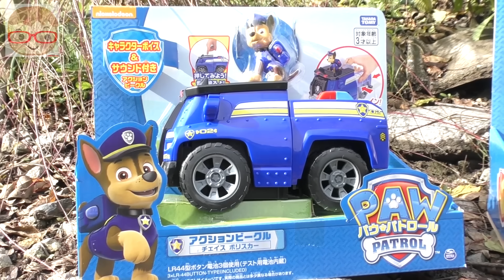パウ・パトロールのおもちゃで動物やはたらくくるまのレスキュー！マーシャル、ラブル、チェイス、ロッキー、ズーマ、スカイ！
パウ・パトロールのおもちゃで動物やはたらくくるまのレスキューごっこ遊びをしてみたよ(^^)
パウステーションのおもちゃと、アクションビークルのチェイス・ポリスカー、アクションビークルのマーシャル・ファイヤートラック。
サウンドビークルのラブル・パワーブルドーザー、サウンドビークルのロッキー・クリーンクルーザー。
ベーシックビークルのスカイ・フライングヘリ、ベーシックビークルのズーマ・ホバークラフト
が登場♪
（動画内のベーシックビークルは、サウンドはサウンドビークルの効果音を使用しております）

グッド評価もよろしくお願い致します♪